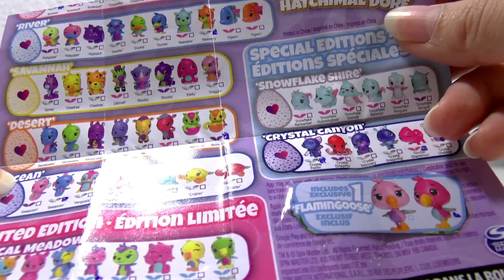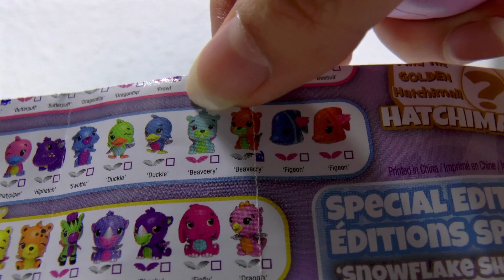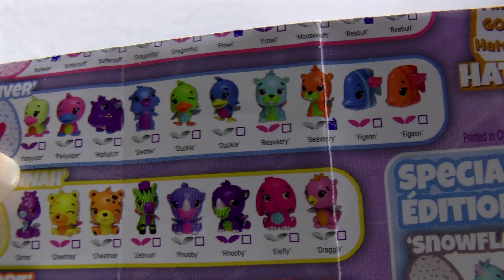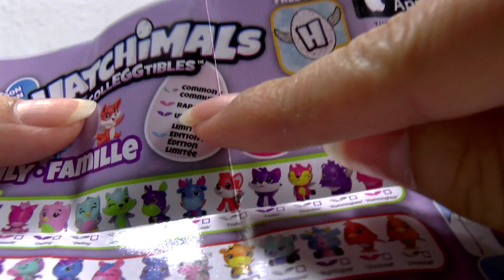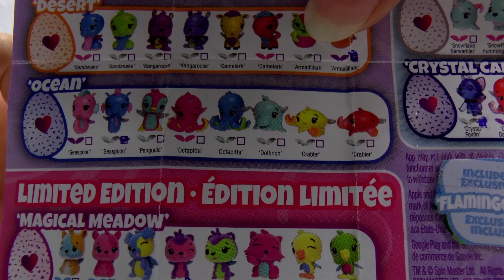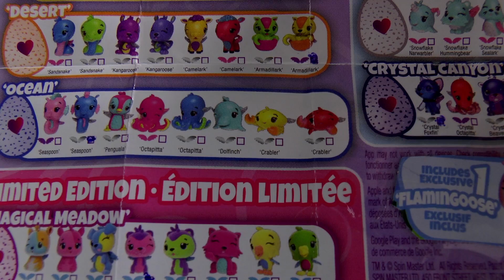Een Hatchimal collEGGtible voor mijn zoontje?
Een krab? Mijn jongste zoontje zou heel graag een krab willen! Heeft hij geluk? Hatchimal collEGGtibles winactie! De Hatchimals Weken! Je kan nog meedoen. Maak leuke tekeningen en/of knutselwerkjes over de Hatchimals (collEGGtibles).
😀😀 Hatchimals CollEGGtibles TE KOOP 😀😀
*** LOOTJES***
Isabella DIY, Daphne Jonkers, Isabella H., Girly Kiki, Kai Xuan mai, Amani, Delphine, Mathis en Lisa Pattyn, Elbrich buma, Jojo,
Sarah lynn, Annelieke,
Mijn Snapchataccount (accountnaam: JufJannieApps)
Wil je mijn nieuwste filmpjes niet missen?